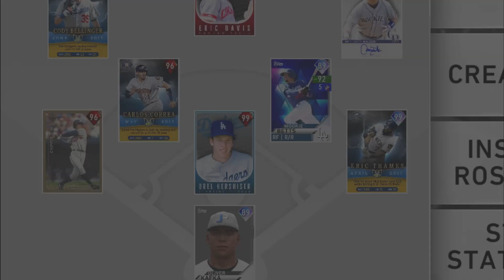PRESTIGE OREL DEBUT | PRESTIGE CHIPPER IS UNREAL | MLB THE SHOW 20 RANKED SEASONS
**Path to Vlad Ep. 6! This series we will be tracking our gameplay in climbing the leaderboards to get to World Series!  99 Vladimir Guerrero is waiting!

Path to Vlad

___________DEBUT VIDEOS___________

___________TIPS VIDEOS___________